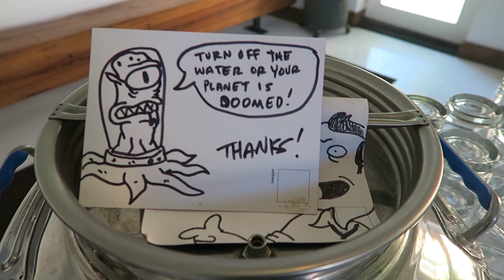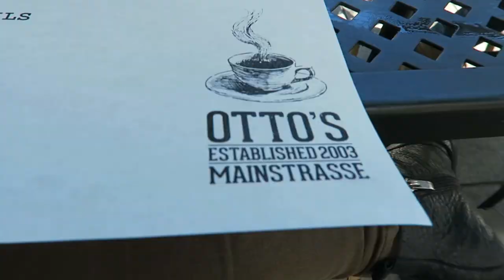SIA VLOG: WITNESSING A HEROIN OVERDOSE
In Sold in America, we cover the intersection between the heroin epidemic and trafficking. On our trip to Covington, KY, we see some of this first hand.

Our documentary, "Sold in America" premieres February 2018.

I am so excited to share this next series of vlogs that will take you behind the scenes of filming our upcoming documentary on America's sex trade. The last year has been an eye-opening journey, and we are finally going to share it with you all. Here's our trip to Seattle.